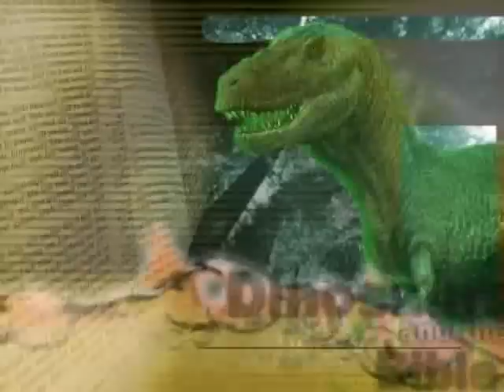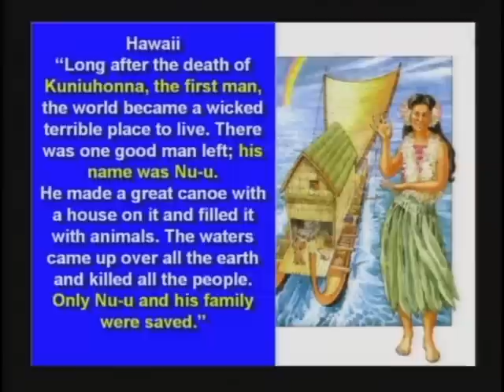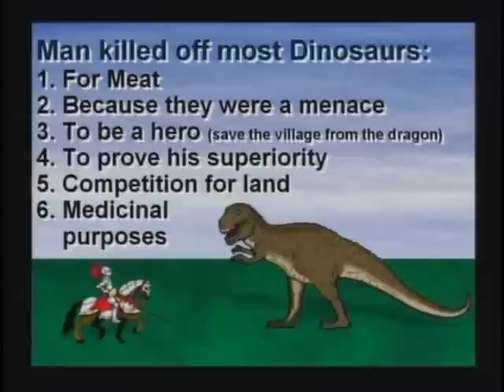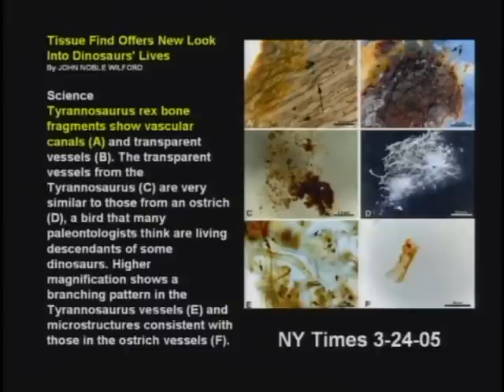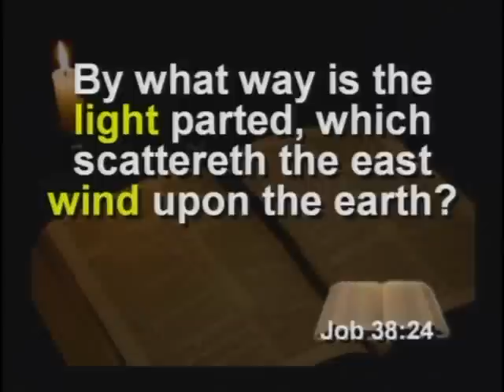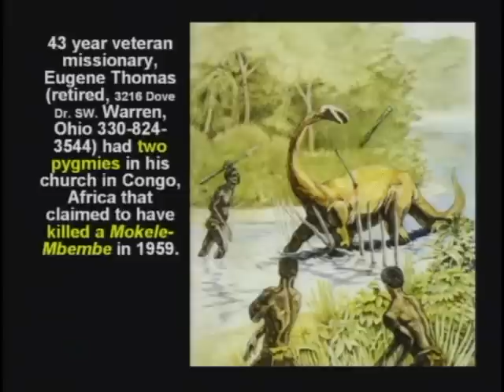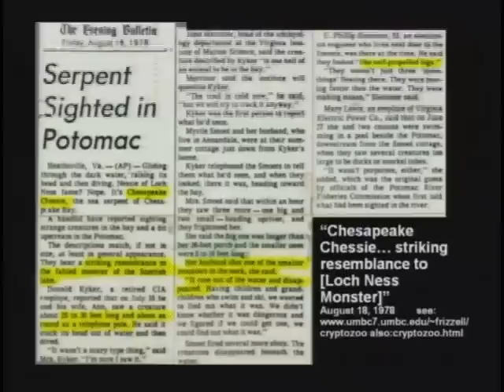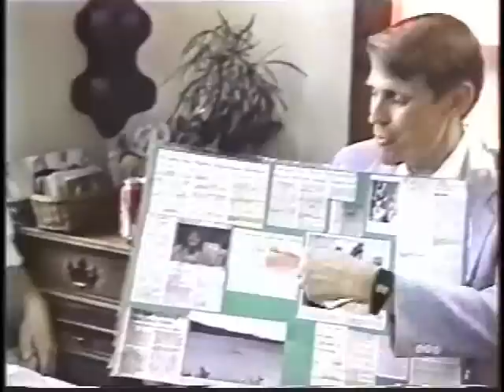Creation Seminar 3 - Dinosaurs and the Bible (FULL)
For many years, some thought the existence of dinosaurs discredited the Biblical account of creation. In part three of the seminar series, Dinosaurs and the Bible, Dr. Hovind traces the Biblical and historical references to dinosaurs and interviews people who claim they have seen living dinosaurs.

Heaven or Hell?  Are you 100% Sure?

TRUTH IN GENESIS BOOK